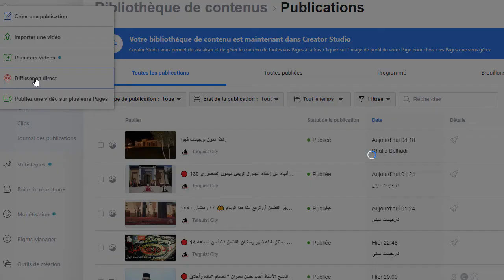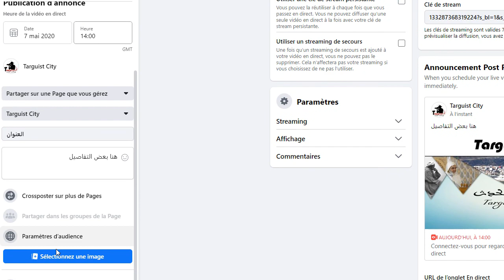Comment Programmer une vidéo en direct FACEBOOK 07 05 2020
الطريقة الجديدة و الصحيحة لبرمجة فيدو مباشر على الفيسبوك